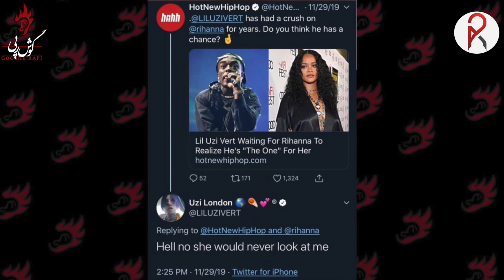Gooshe Rapi Ep 8 | Persian Rap | اخبار هفتگی رپ آمریکا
هشتمین قسمت از برنامه گوش رپی در کانال یوتیوب پرشین رپ منتشر شد
در این برنامه به اخبار روز رپ جهان میپردازیم، گوش رپی هر جمعه از یوتیوب پرشین رپ منتشر خواهد شد
حتما نظر خودتون توی کامنت ها بنویسید، لایک و سابسکرایب یادتون نره

اکانت اسپاتیفای (یک ماهه) بدون قرعه کشی
سابسکرایب کنید لایک و کامنت انگلیسی تا ربات شناخته نشید ‌وب ای تحویل اکانت به دایرکت پیج اینستاگرام پرشین رپ مراجعه کنید